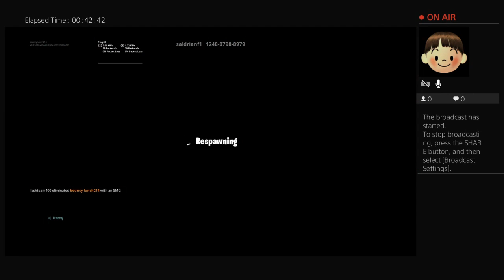Playing with friends